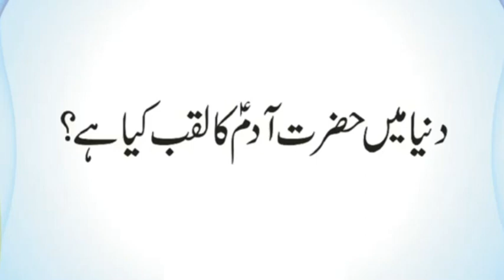Hazrat Adam AS Ka Dunya Mein Laqab Kia Hai | Asman Per Sab Se Pehla Gunah Kia Tha | Urdu & Hindi